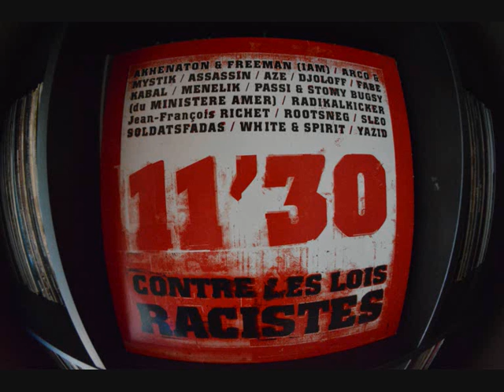11'30 Contre Les Lois Racistes (Acapella)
11'30 Contre Les Lois Racistes 1997
Cercle Rouge Production
Jean-François Richet / Maître Madj / Rockin' Squat / Akhenaton / Arco & Mystik / Soldatsfadas & Menelik / Yazid / Fabe / Rootsneg / Djoloff / SLEO / Kabal / Aze / Radikalkicker / Freeman / Stomy Bugsy & Passi

Produced For – Cercle Rouge Production
Recorded At – Studio Plus XXX
Recorded At – Studio Cercle Rouge
Recorded At – Studio Petit Mas
Mixed At – Studio Plus XXX
Mastered At – Translab
Pressed By – DFI
Phonographic Copyright (p) – Crépuscule France